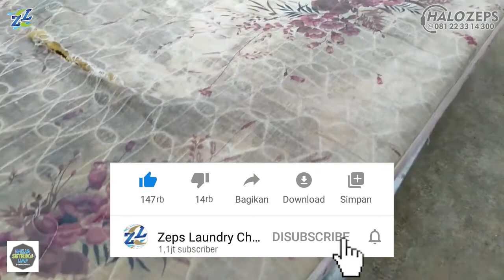CARA MEMBERSIHKAN KASUR SPRINGBED DARI SEGALA MACAM NODA DENGAN SIMPLE DAN MUDAH TANPA RIBET !!!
Halo Sobat ZEPS...
Video Ini Membahas Tentang :
Admin Zeps Laundry
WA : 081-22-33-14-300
SILAHKAN KUNJUNGI ONLINE SHOP KAMI :
Admin Meja Setrika Uap
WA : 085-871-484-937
Suport Kami Ya Sobat ZEPS!
Untuk Bisa Terus Berbagi, Cukup Dengan :
Terima Kasih Sobat ZEPS!